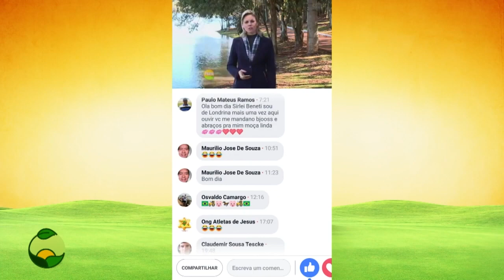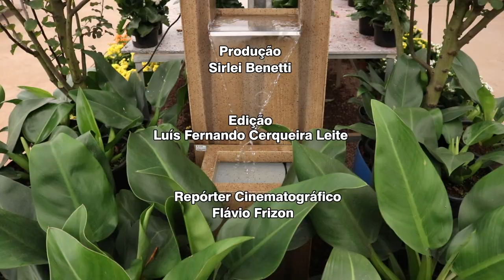TAROBA RURAL BLOCO 03 17 04 2022